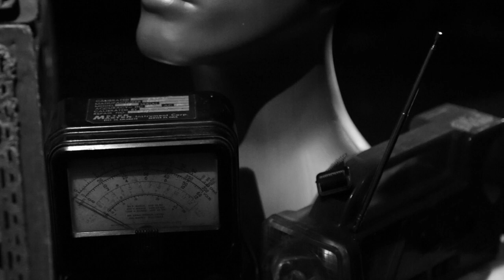Ending Situations | Recording Sessions | SAUCERMAN